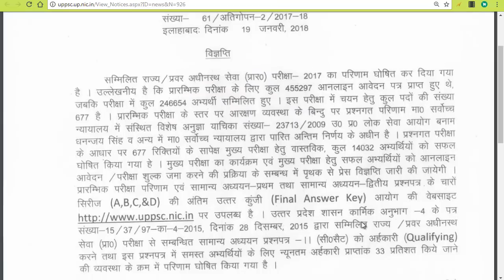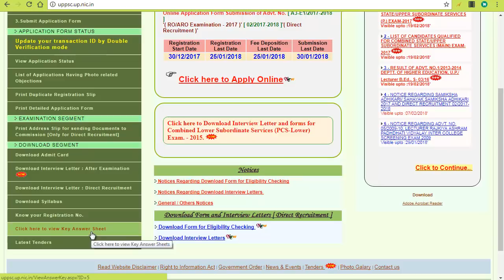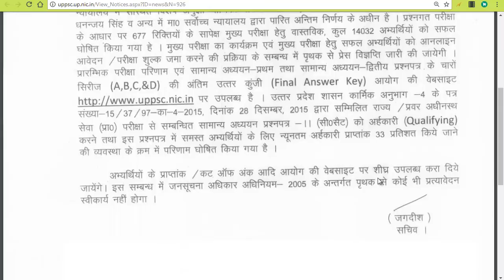UPPSC PCS PRE 2017 RESULT OUT, NEW ANSWER KEY RELEASE BY COMMISSION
उत्तर प्रदेश लोक सेवा आयोग द्वारा यूपी पीसीएस 2017 की प्रारम्भिक परीक्षा का परिणाम व संशोधित उत्तरमाला जारी कर दी गई है।
 देखनें के लिए विजिट करें
uppsc.up.nic.in